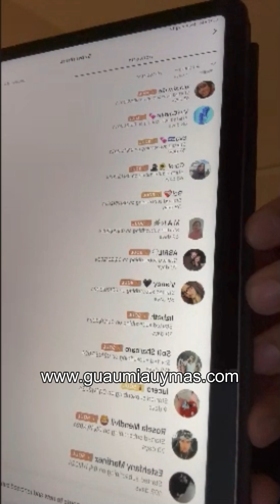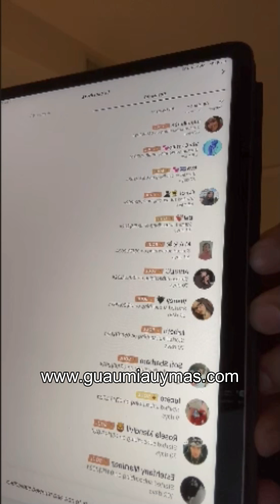Joel DELEÓN eligiendo a las ganadoras de la videollamada en directo